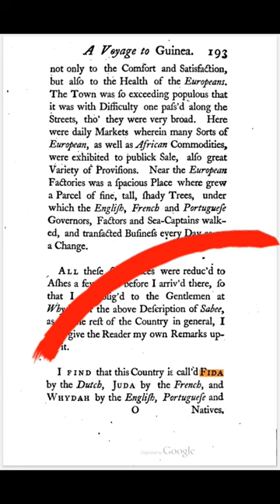Tribe of Judah Found in Africa on The Slave Coast of West Africa. Central Africa Land of the Jews.